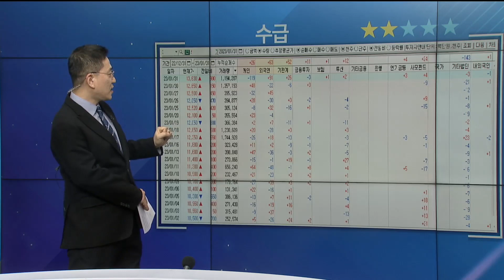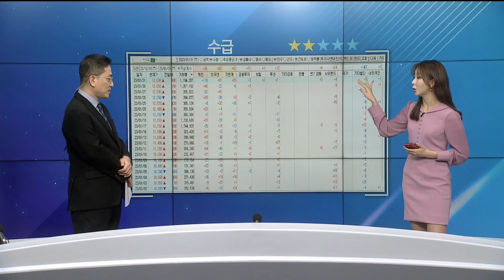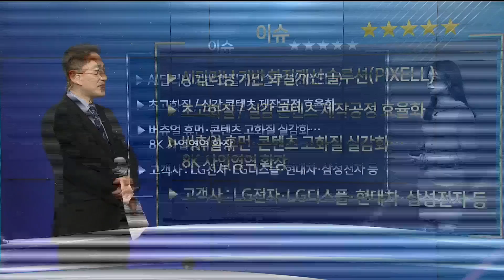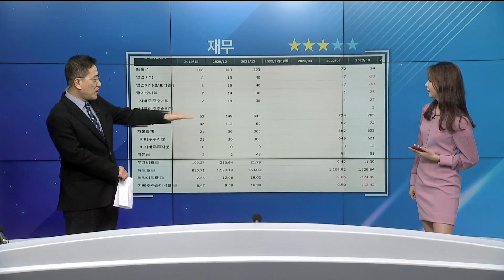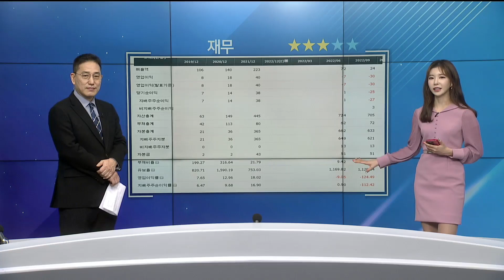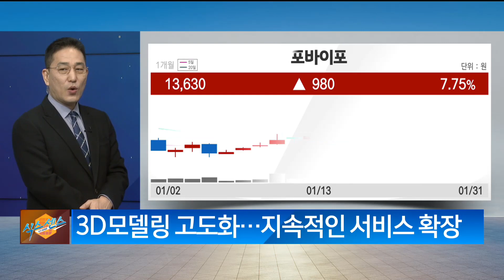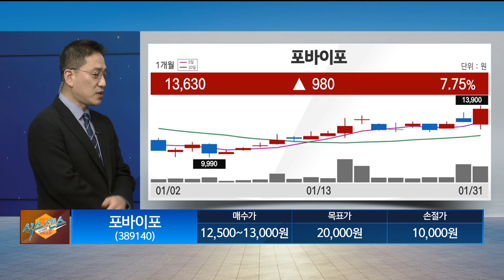[식스센스] '실감형 콘텐츠' 제작 성장 수혜주 / 공략주 : 포바이포 / 조기준 MBN골드 매니저 / 매일경제TV